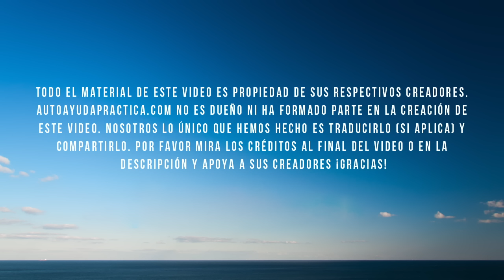Nadie Creía En Este Nerviosísimo Joven… Hasta Que Dejó A Medio Mundo Con La Piel De Gallina.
Video Recomendado: 🔥Cambia Tu Vida en Minutos! Descubre CÓMO Rompí Mis Bloqueos Mentales y Cómo TÚ Puedes Hacerlo ¡YA!"

🧠📚💥 ¿Listo para TRANSFORMARTE? ¡Eleva tu mente AHORA! Ingresa a y forma parte del ELITE Team Súper Humano 🔥 ¡No te quedes atrás!